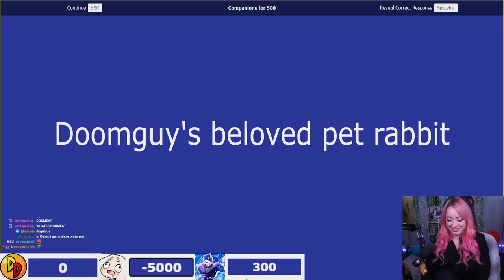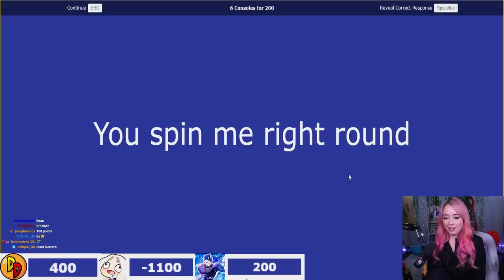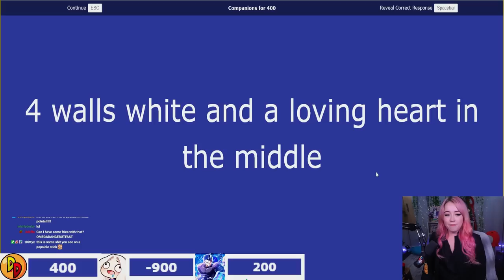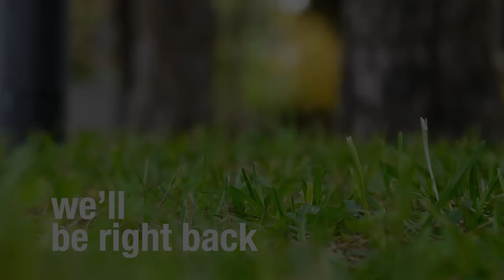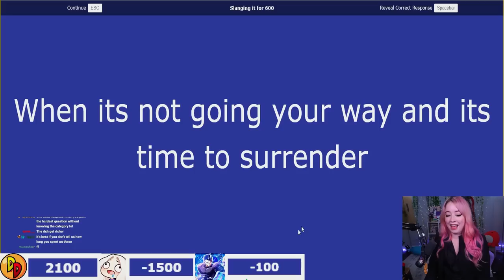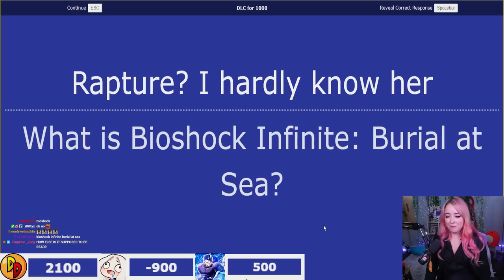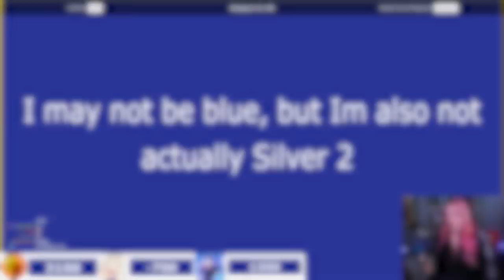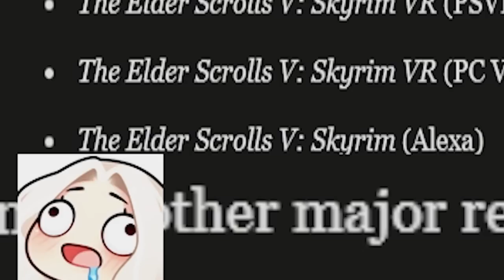These YouTubers Tried my HARDEST Gaming Jeopardy | [ Ft. DotoDoya, Emerome, Rhymestyle ]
TODAY- I had Emerome, Rhymestyle and Dotodoya play my hardest jeopardy board yet for Gaming related questions! After the anime style board last time, I decided to mix it up and add even more difficult and fun questions for this group of friends to try. Everything from Resident Evil, Earthbound, Playstation games and even Neopets. Can these guys trek there way through the most scuffed game of Jeopardy?